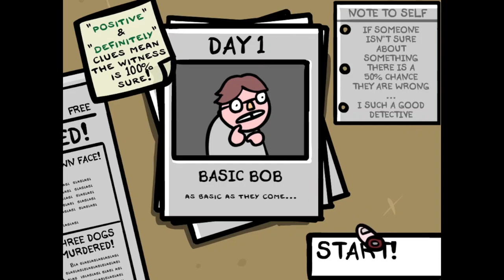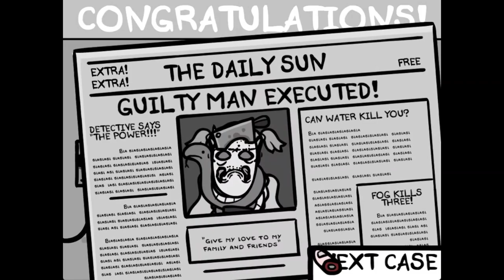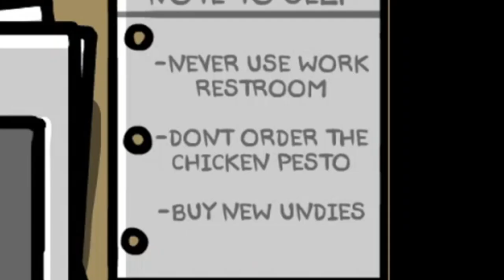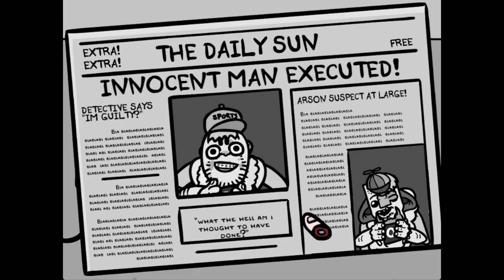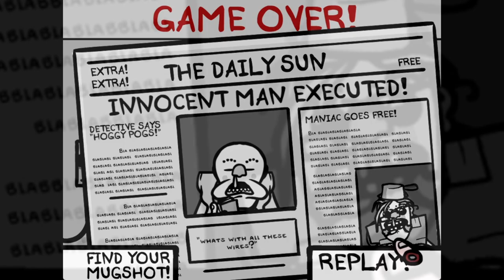Fingered?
In this video I play Fingered, a game published in 2015 that revolves around finding the criminal described by the witness! Basically a game of "Whodunit", but for dumb people. Will I be able to finger all of the criminals? Will they get away scott-free? Let's find out!

Brief description of the game:

GUILTY! THEY ARE ALL GUILTY! FINGERED is a "whodunit" hyperrealisic police sim where you must finger the guilty and clean up this darn city using the descriptions of the local busy bodies. but everyone's perspective is different: one man's fat is another man's sexy! send him to the chair!!!